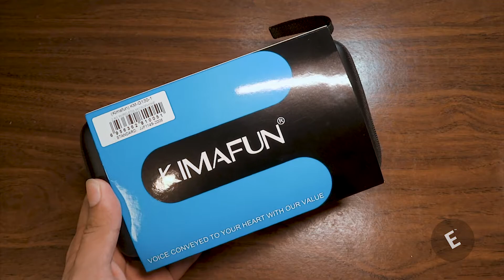KIMAFUN LAVALIER 2.4Ghz: ¡Micrófono de corbata Wireless CALIDAD-PRECIO!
►COMPRA TU LAVALIER AQUÍ:

*Para US
*Para UK
*Para JP